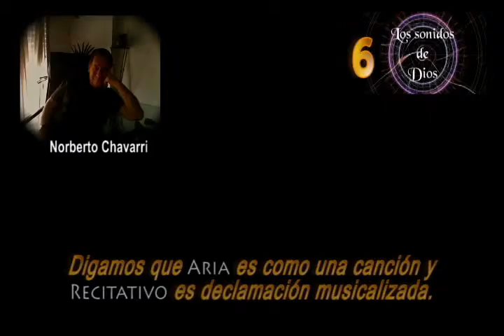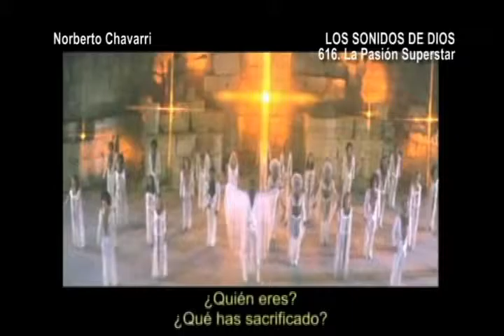Los SONIDOS de DIOS 616. La Pasión Superstar- de Norberto Chavarri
SI LO ESTÁS BUSCANDO
MIRA CÓMO LO LLAMAN LOS DEMÁS
Crees en Dios, eres agnóstico o ateo..?  Da lo mismo.
Te propongo observar el intenso vínculo del Hombre con la Espiritualidad.
Buscando LOS SONIDOS DE DIOS seguiremos la evolución de la Humanidad, desde los primates hasta la actualidad.
El Homo Sapiens y lo sobrenatural. La magia y el animismo. Cómo nació la Música. El surgimiento de las religiones.Técnicas y cultos orientales. Cómo en hinduismo sedujo a Woodstock y la cultura hippie. La vigencia ancestral en las corrientes Neo Paganas.

Cómo surgió la Civilización Occidental. El Canto Gregoriano y la Polifonía. El Vaticano y el Protestantismo. Lutero y Bach.
Conocerás qué es la Cantata y el Black Spiritual. La historia del Gospel y el Show de Dios en las modernas Iglesias Tecnoevangélicas.
Atractivos vídeos para comprender las Rutas  Espirituales del hombre.

607. INDIA & OCCIDENTE